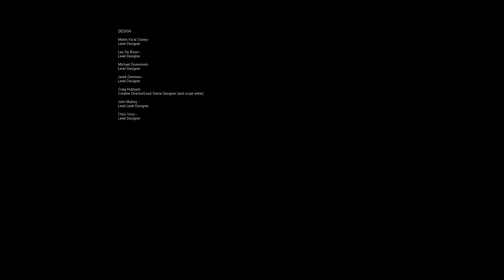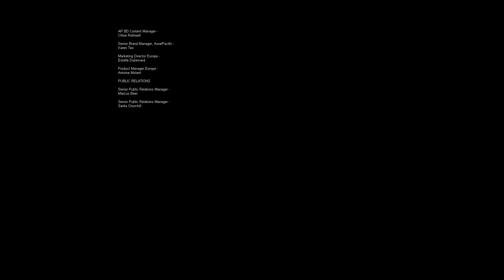F.E.A.R ///Interval 11\\\